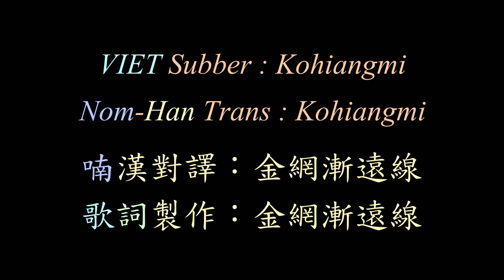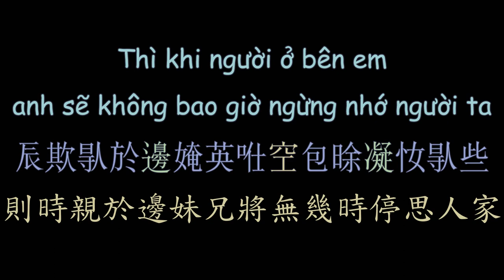越南流行歌曲 笑看過往 漢喃歌詞 喃漢對譯 | Mỉm Cười Cho Qua - Lương Bích Hữu | Chữ Nôm Hán Nôm Lyrics 越南歌曲 𡨸喃 喃字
Mỉm Cười Cho Qua - Lương Bích Hữu
Vietsub Nomsub

Viet Subber:Kohiangmi
Han-Nom Script Converter:Kohiangmi
Nom-Han Trans:Kohiangmi

漢喃轉寫：Kohiangmi
喃漢對譯：Kohiangmi
歌詞製作：Kohiangmi